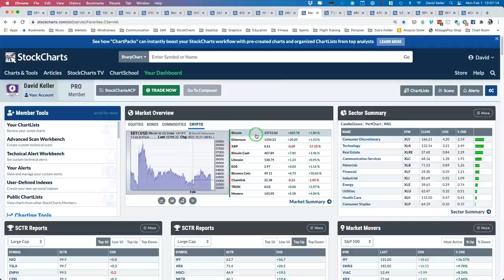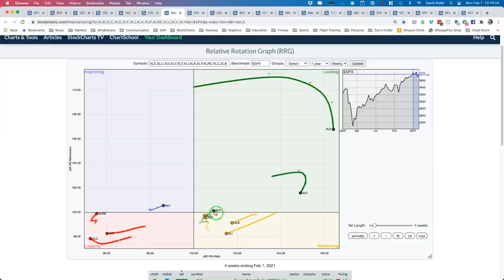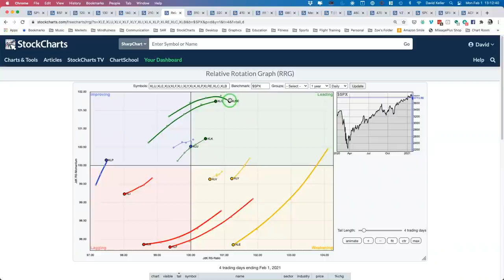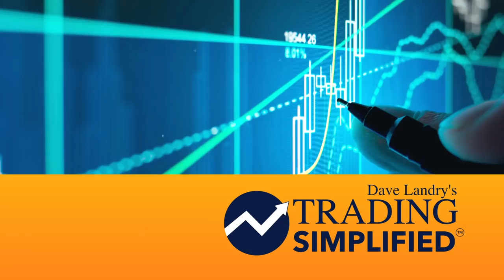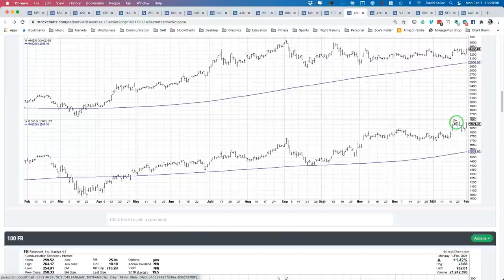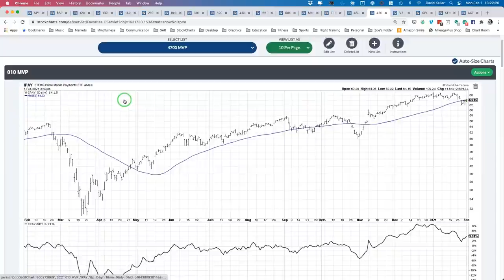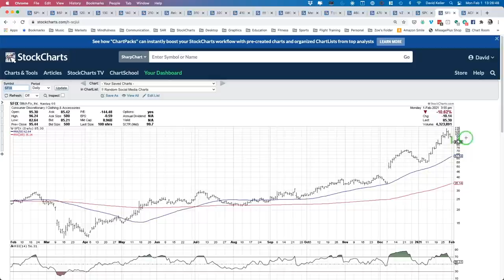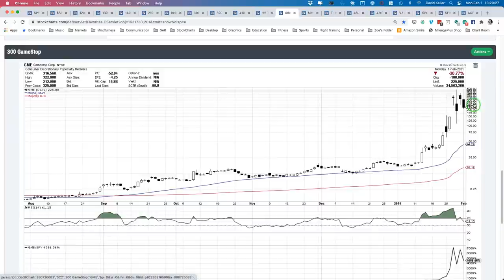S&P 500 vs. 50-day Moving Average | David Keller, CMT | The Final Bar (02.01.21)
Host David Keller, CMT describes the overall rotation from risk-on to risk-off and how Monday's bounce could fit into both scenarios.  He also speaks to the strength in Technology shares and the warnings signs of ominous candle patterns.

Market Recap - 3:12
Shifting Stocks - 17:56
3 in 3 - 27:17